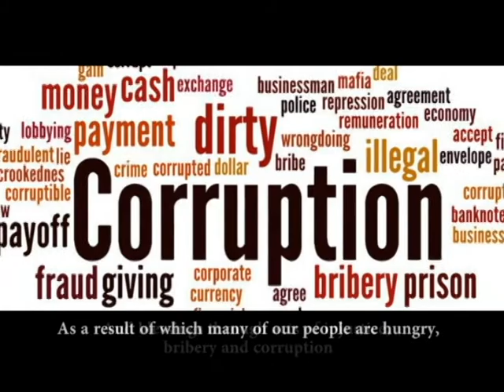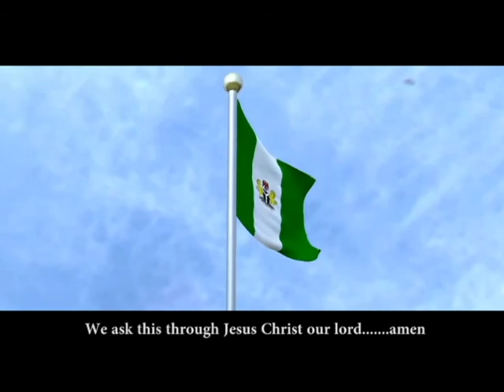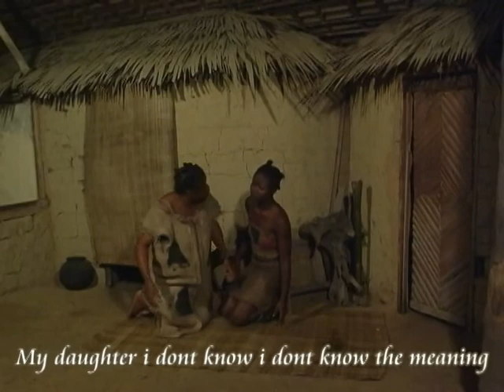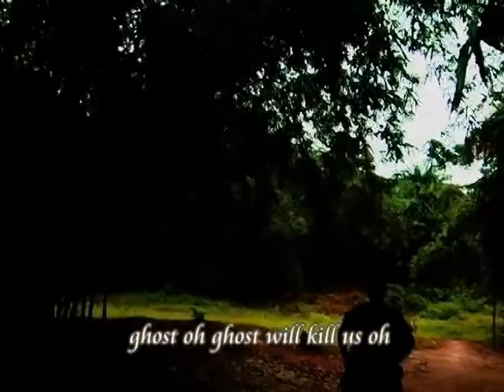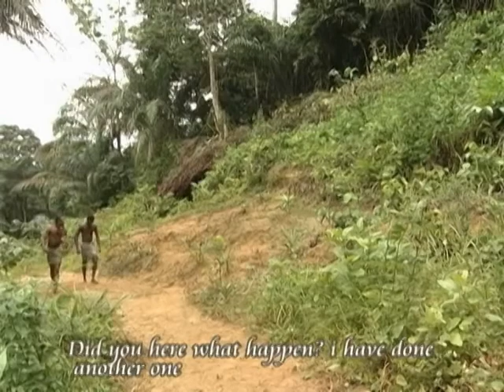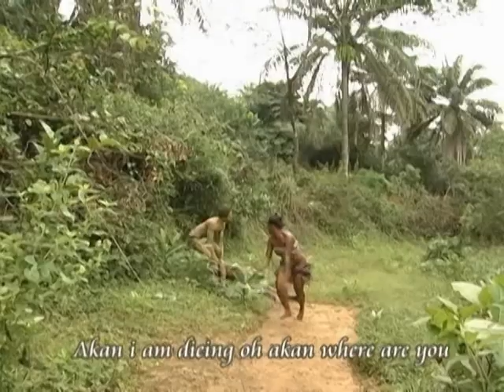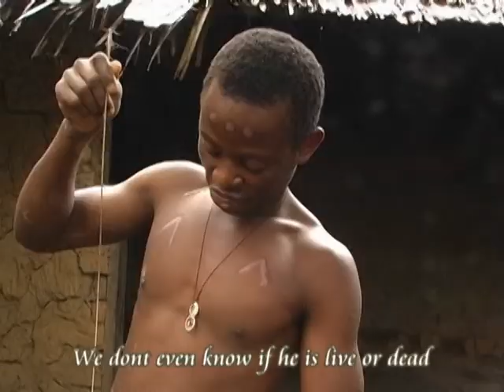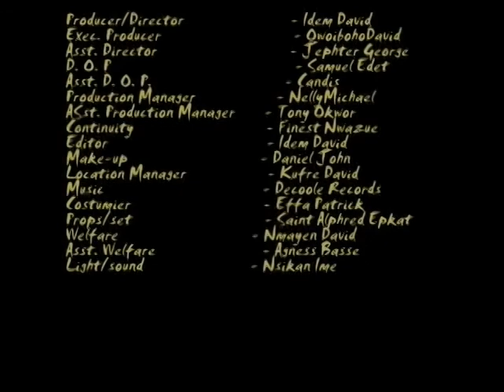Mme Esen Isung Utom Christ - pt3 & 4 (Official Video)